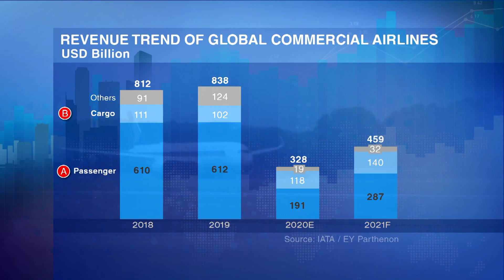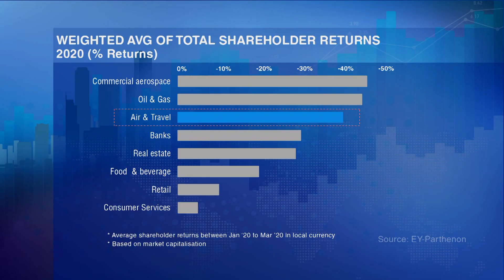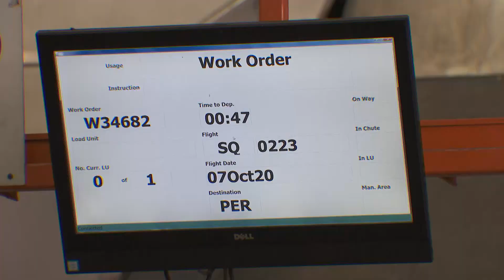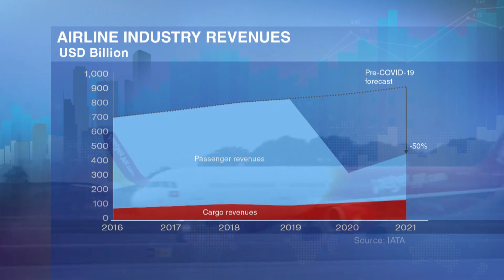Will Vaccine Transport Be A Lifeline For The Aviation Sector? | Money Mind | Aviation Outlook